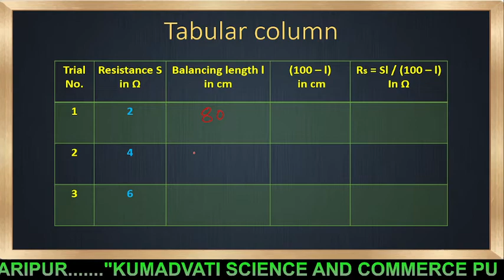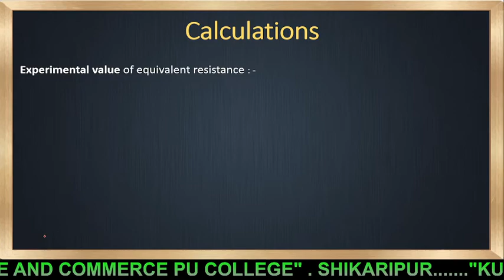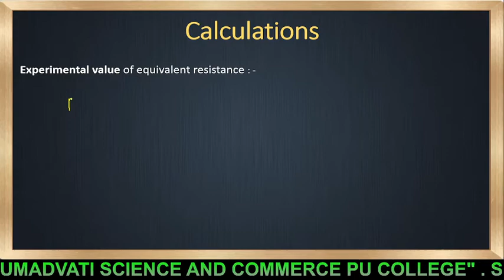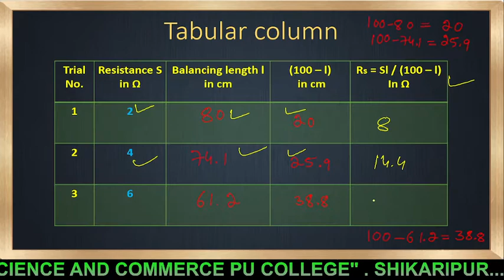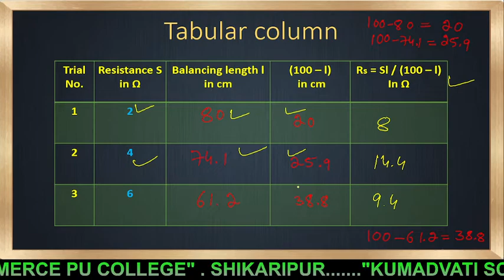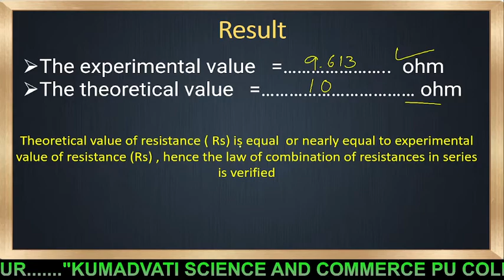youtube video #-CpL2yYod1I